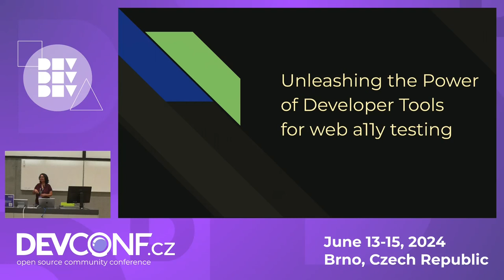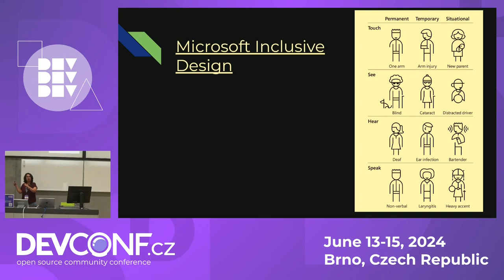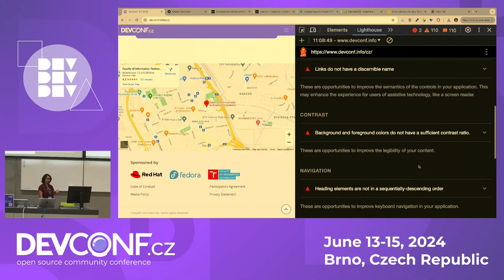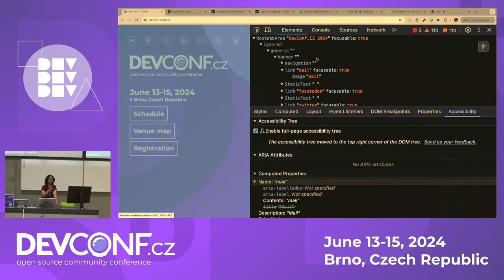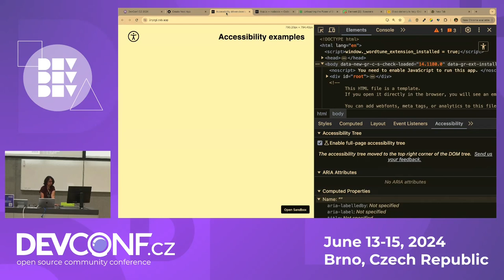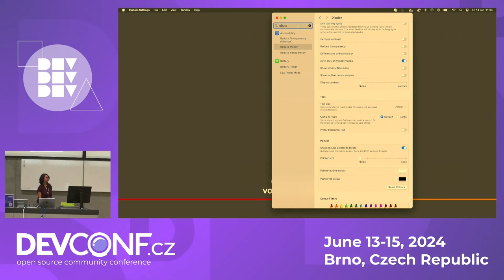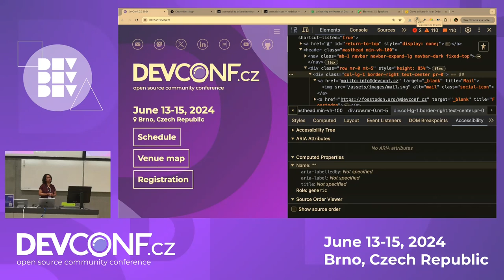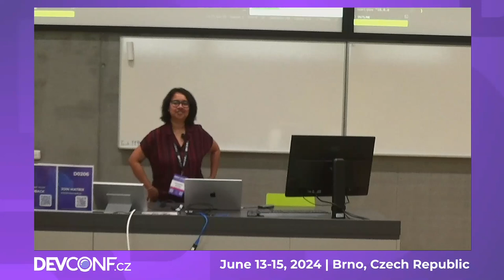Unleashing the Power of Developer Tools for Web Accessibility Testing - DevConf.CZ 2024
Speaker(s): Anuradha Kumari

When it comes to testing for accessibility of our web apps, most of us would have used Chrome Lighthouse to generate a report and use the results to improve the accessibility of our web apps. However, that is not the only way to test for accessibility, and those tests can only detect a subset of issues. Do you know, there are many other ways in which we can test for accessibility using those same dev tools?

In this talk, we will delve beyond the conventional use of Chrome Lighthouse and uncover several alternative methods within the developer tools to test web accessibility. We will explore techniques such as inspecting the accessibility tree, gaining insights into ARIA attributes, emulating various vision disabilities, and more.

So, join me in this session, where we will unlock the potential of dev tools to unveil a diverse range of accessibility issues. Let's all learn together and improve how we test for web accessibility, and make the web inclusive for all our users.